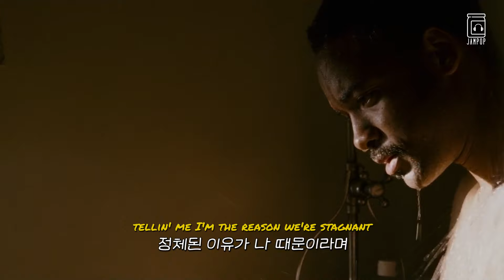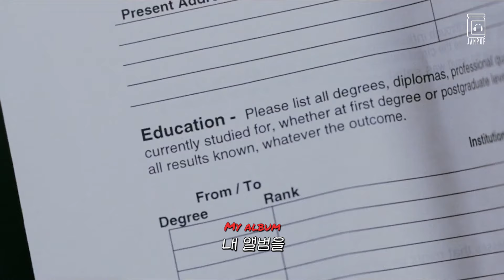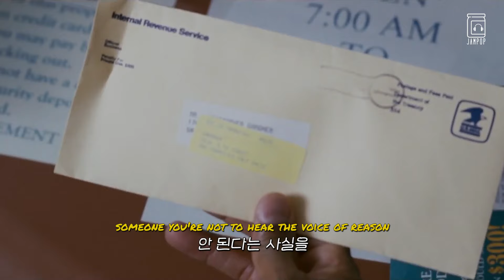🧭30년의 방황 끝에 오는 '희망' : NF - HOPE [가사/lyrics/번역/해석]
역시나 추천을 받고 만든 영상입니다.
랩 가사에 인생이 녹아 있더군요...
뜨끔했습니다.
저한테 하는 얘기 같았거든요.

혹시나 오랜 고민과 방황으로
갈피를 못잡고 계신가요?
혹은 피하고 싶고 도망치고 싶은
일들에 치여 자신을 돌아보진 못했을까요?

이 노래와 고민하며
우리의 고뇌와 갈등을 이겨내보면
어떨까요?

노래: Hope - NF

영상출처:
The Pursuit of Happyness (행복을 찾아서, 2006)